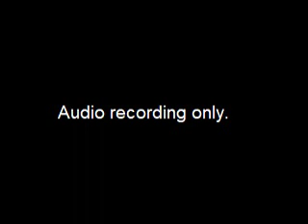Worksession re Powder Ridge and AWWU - 2018-11-09